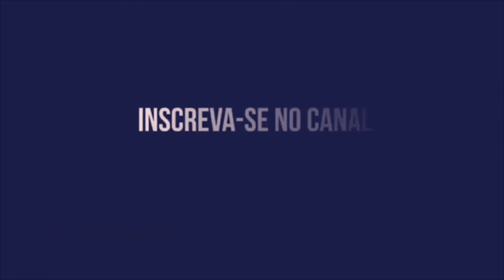SPORT VENCE O CRB COM SHOW DE BÚFALO E JUBA E ESTÁ NA FINAL DA COPA DO NORDESTE!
SPORT VENCE O CRB NA ARENA E ESTÁ FINAL NA COPA DO NORDESTE DEPOIS DE CINCO ANOS.

CLICK AQUI